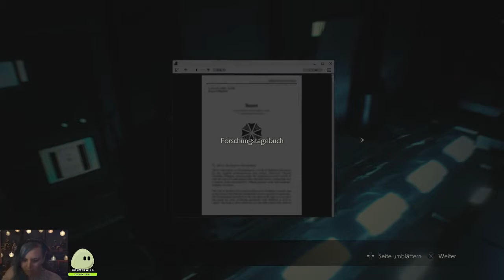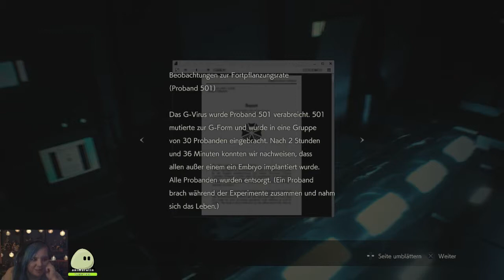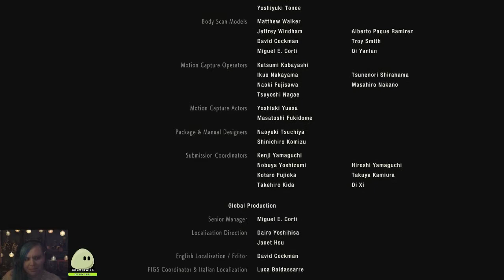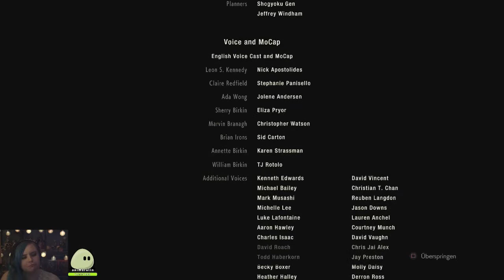Resident Evil 2 ~ Remake ~ [Part 26] {Leon} Finale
Willkommen zu Resident Evil 2 dem Remake :D :D